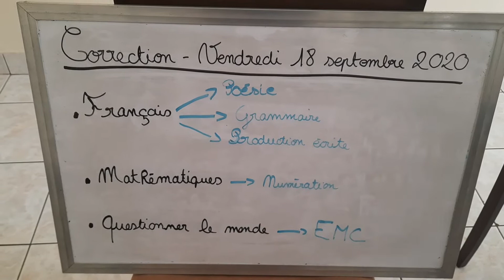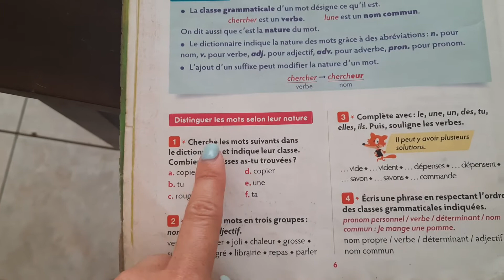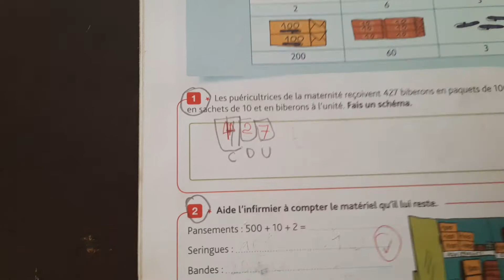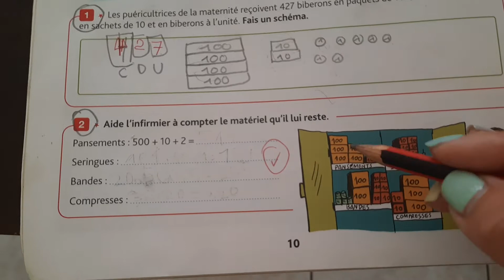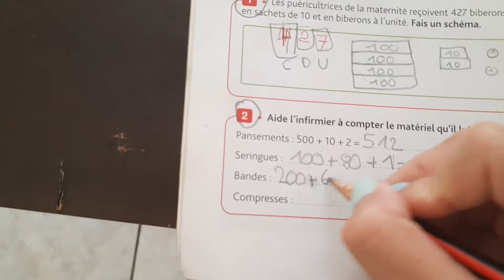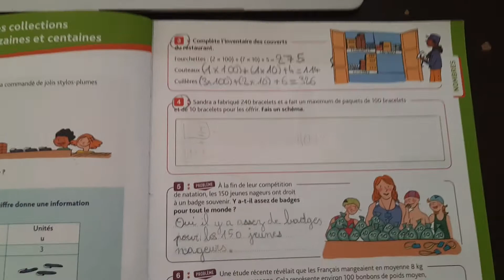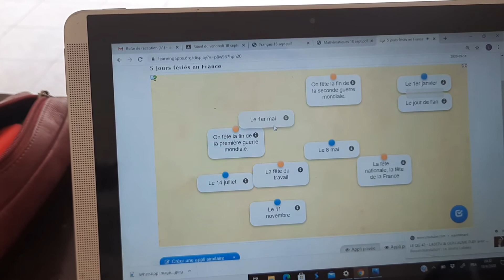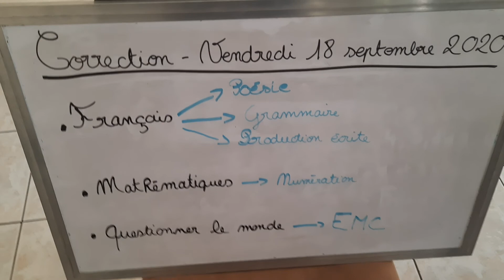Correction complète - Journée du vendredi 18 septembre 2020